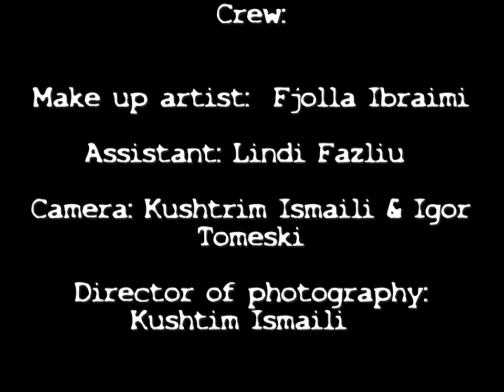Incident in a Rose Garden - short film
An amateur film made by students from Woodrow Wilson School, Macedonia based on the poem "Incident in a Rose Garden" by Donald Justice.

"Incident in a Rose Garden"
by Donald Justice

The gardener came running.
An old man, out of breath.
Fear had given him legs.

Sir, I encountered Death
Just now among the roses.
Thin as a scythe he stood there.
I knew him by his pictures.
He had his black coat on,
Black gloves, a broad black hat.
I think he would have spoken,
Seeing his mouth stood open.
Big it was, with white teeth.
As soon as he beckoned, I ran.
I ran until I found you.
Sir, I am quitting my job.
I want to see my sons
Once more before I die.
I want to see California.

We shook hands; he was off.
And there stood Death in the garden.
Dressed like a Spanish waiter.
He had the air of someone
Who because he likes arriving
At all appointments early
Learns to think himself patient.
I watched him pinch one bloom off
And hold it to his nose--
A connoisseur of roses--
One bloom and then another.
They strewed the earth around him.

Sir, you must be that stranger
Who threatened my gardener.
This is my property, sir.
I welcome only friends here.

Death grinned, and his eyes lit up
With the pale glow of those lanterns
That workmen carry sometimes
To light their way through the dusk.
Now with great care he slid
The glove from his right hand
And held out in greeting,
A little cage of bone.

Sir, I knew your father,
And we were friends at the end.
As for your gardener,
I did not threaten him.
Old men mistake my gestures.
I only meant to ask him
To show me his master.
I take it you are he?